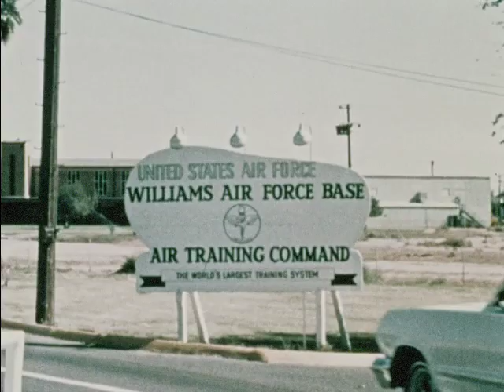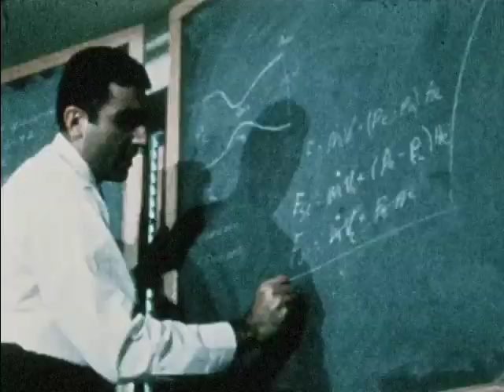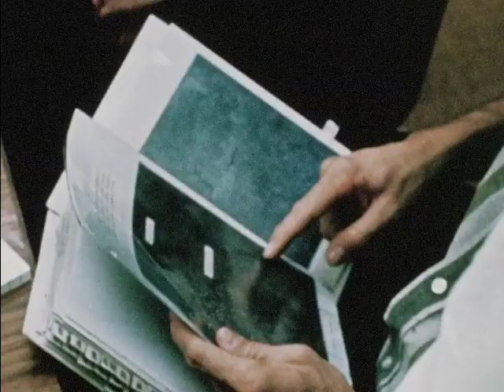Colonel Frank Borman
A profile on astronaut Frank Borman